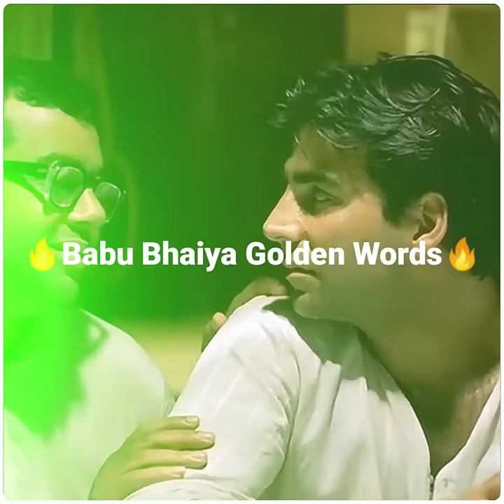Hera pheri Babu bhaiya golden words status || sad status | motivation status | Akshy Kumar status